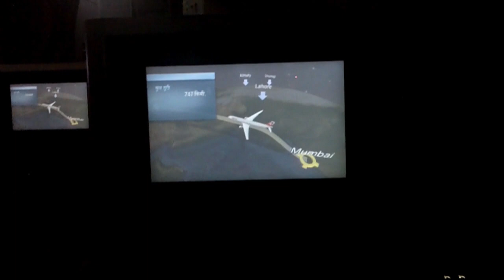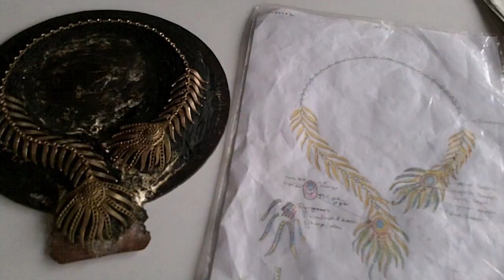Madhuri Parson - The Making of the Peacock Collection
Madhuri Parson Jewelry

Music
Chaiyya Chaiyya- Dil Se
Traveller- Talvin Singh

Edited by Neeraj Jain